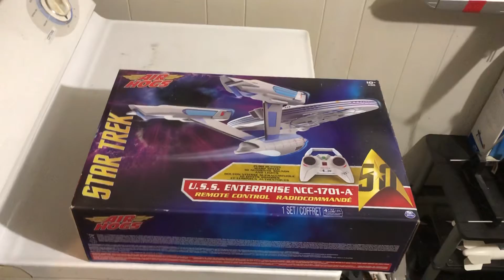Air Hog Enterprise (A Prize @ Pilot Ryan Fly-In)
Got this one on eBay.😃👍🏻✌🏻🖖🏻